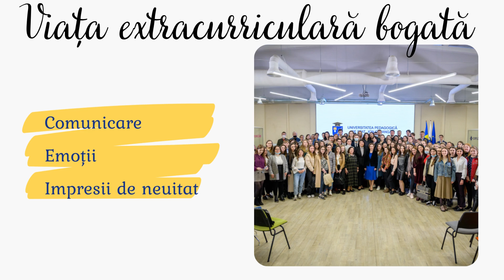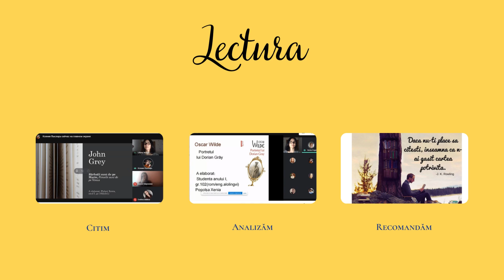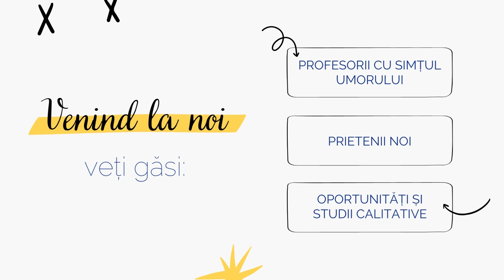„Fii Ambasador UPSC!”, Pîslari Xenia, Mențiune, Facultatea Filologie și Istorie